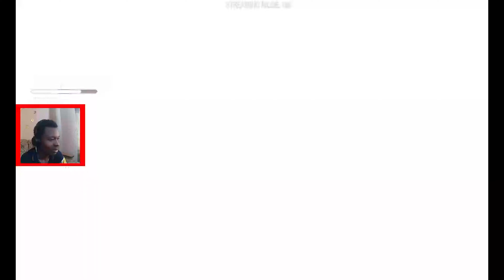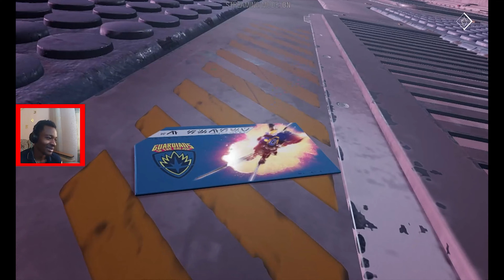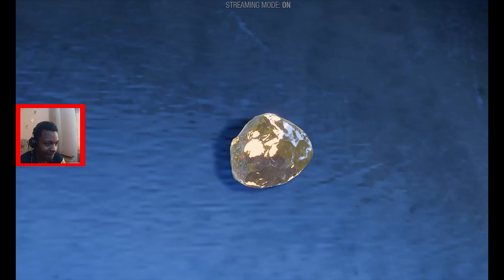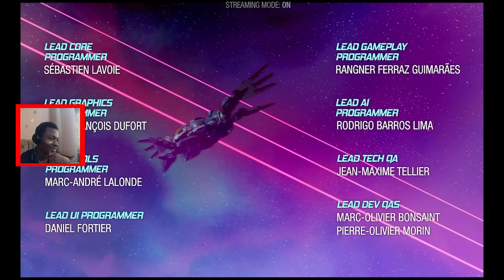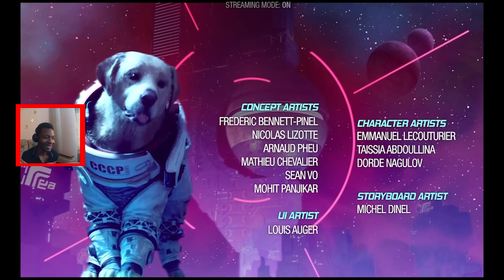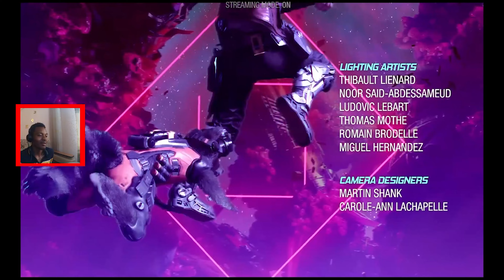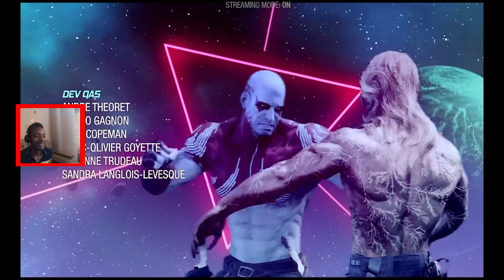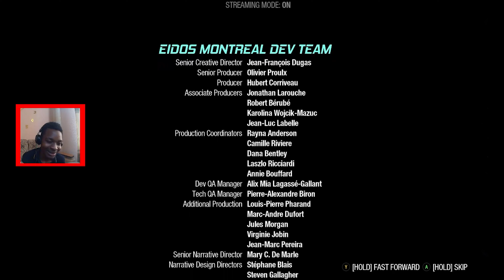Guardians Of The Galaxy Game PC play through FINAL MISSION | SAVING THE F*CKING GALAXY!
Africa’s Coolest Gamer😤🎮

Hope you enjoy watching this one.